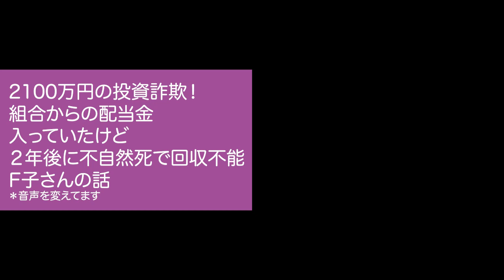投資詐欺で2100万円回収不能！ポンジスキーム？急に金回りの良くなった知人の紹介